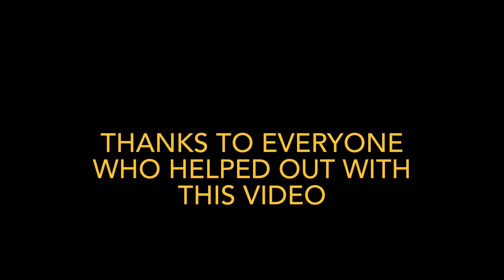Boba takes the throne (Lego Stop Motion Movie)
Thank you Alisa and Jacob for doing voiceovers for this video!